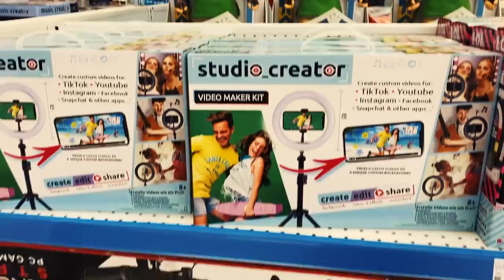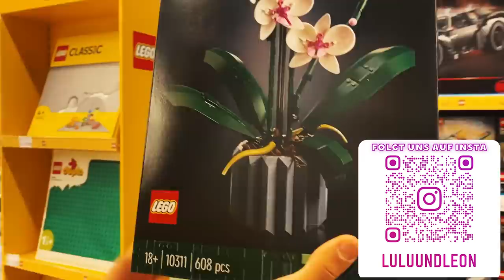Was kaufen LULU & LEON im SMYTHS TOYS 🤔 Finden Sie noch was? 😱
Heute schauen Lulu & Leon mal, ob sie im Smyths Toys noch was finden oder ob sie schon zu alt dafür sind.

▶️▶️  Unsere Ausrüstung ◀️◀️
☞ 2. Vlog-Kamera
☞ 2. Stativ

Briefe oder Päckchen bitte an folgende Adresse senden:
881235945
Packstation 153
32427 Minden